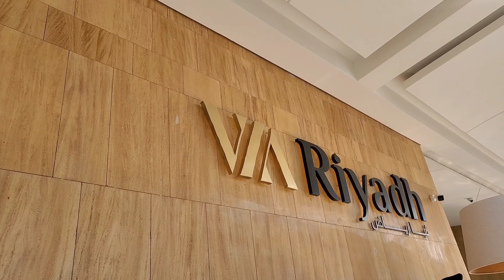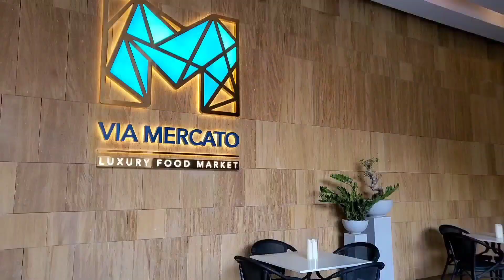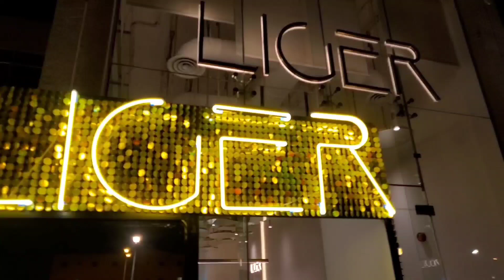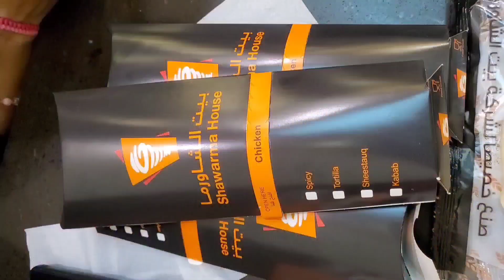VIA RIYADH || DINNER AT SHAWARMA HOUSE || VLOG